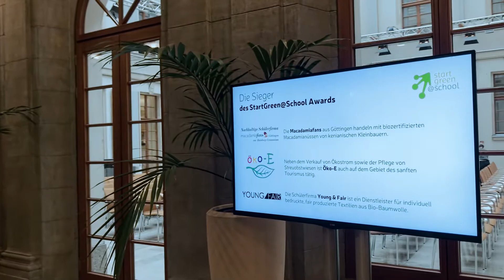StartGreen@School Award 2017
Zum ersten Mal wurden wurden dieses Jahr Deutschlands nachhaltigste Schülerfirmen mit dem StartGreen@School Award ausgezeichnet.

Das Projekt StartGreen@School fördert eine nachhaltige Gründungskultur an Schulen. Ziel ist, dass Schülerinnen und Schüler mehr über Unternehmensgründungen im Nachhaltigkeitsbereich lernen und sich davon für die Gründung eigener Schülerfirmen inspirieren lassen.

Das Projekt ist eine gemeinschaftliche Initiative von UnternehmensGrün, BildungsCent, dem Borderstep Institut und der Freien Universität Berlin. Fördermittelgeber ist das Bundesministerium für Umwelt, Naturschutz, Bau und Reaktorsicherheit.